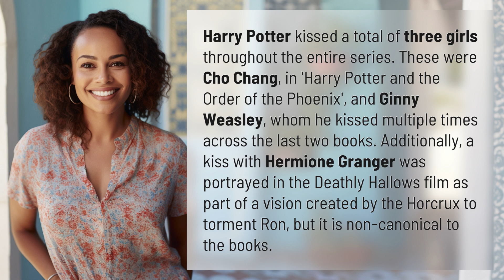How many girls did Harry Potter kissed?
Harry Potter's Love Interests: How Many Girls Did He Kiss? 👉 Harry's Love Interests 👉 Discover the three girls Harry Potter kissed throughout the series, including Cho Chang, Ginny Weasley, and a non-canonical kiss with Hermione Granger.

Laura S. Harris (2024, February 22.) How many girls did Harry Potter kissed?
    🌐 AskAbout.video